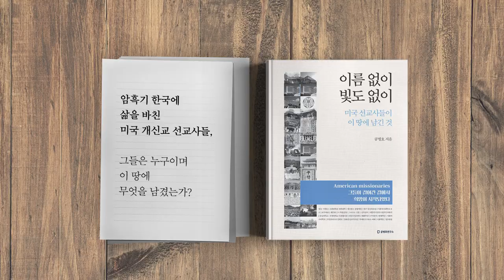6.25전쟁, 현재 / 별 일 있겠나 [공병호TV]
Bitcoin : 3MTW849AkP2ftLeSK2teZHMmzLu7Z83s9U

참고자료
1. “소련군, 6·25초기 한국군 전방사단 무전 감청… 남침 지휘 증거”, 강성휘, 동아일보, 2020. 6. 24